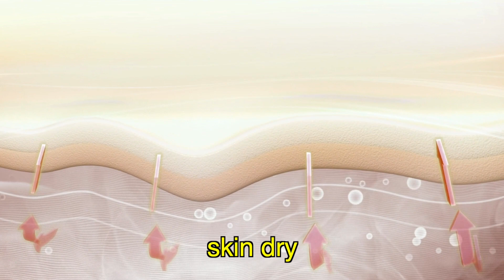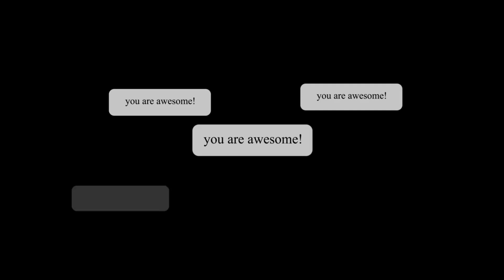फटी हुई स्किन और एड़ीयों के दरारों को ठीक करें,सरसों तेल से बनाये त्वचा कोमल और मुलायम I Cracked Heel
Hi Guys!

Holistic health with punita channels main aims to give you simple home remedies for all diseases and cure by natural way of life.
Aaj ke video me hum laye Hain fati adiyo ka ilaj . Ab aap Ghar par hi banaye foot cream aur body dryness lip dryness cracked heels ko karen dur bahot hi asani se aap Ghar par hi aap iss video ki dekhiye homemade cream banane ka sabse asan tarika  Good Luck!

TOPICS:
फटी हुई स्किन और एड़ीयों के दरारों को ठीक करें सरसों तेल से बनाये त्वचा कोमल और मुलायम ,
Cracked Heel,
kya aap bhi fati adiyo se pareshan hain
ab 1 hi raat mein payein fati adiyo se chutkara
Home made cream
Home remedies for cracking heel problem
holistic health with punita
punita jha
punita jha ki video
dry lips ka ilaj
dry skin ka ilaj
dry skin home remedies
haath paaon ke dryness ka desi ilaj
fati ariyo ka ilaj
cracked heel remedies
home remedies for cracked heels
cracked heel treatment
fati adiyo ka gharelu ilaj
home made remedies
home made cream
adiyo ke cream banane ka trick jaroor dekhiye
home remedies for feet
easy home remedies
how to protect feet
feet solution
fati adi ka ilaj
fati adi ka ilaj at home
fati adi ka ilaj ayurveda
fati adi ka ilaj ayurvedic dawai
fati adi ka ilaj ayurvedic medicine
fati adi ka ilaj bataen
fati adi ka ilaj gharelu upay
fati adi ka ilaj hai kya
fati adi ka ilaj kaise karen
fati adi ka ilaj natural
fati adi ka ilaj nuskha
fati adi ka ilaj treatment
home remedies for foot crack
fati adi aur dry skin ka gharelu ilaj at home
fati adi aur dry skin ka gharelu ilaj aur upay
fati adi aur dry skin ka gharelu ilaj bataen
fati adi aur dry skin ka gharelu ilaj ghar per
fati adi aur dry skin ka gharelu ilaj hindi mein
fati adi aur dry skin ka gharelu ilaj ilaj
fati adi aur dry skin ka gharelu ilaj ilaj kya hai
fati adi aur dry skin ka gharelu ilaj or upay

About Me:
My name is Punita Jha. I am Beauty and Wellness Consultant by profession and an enthusiast at sharing my knowledge with the world. My channel name is Holistic Health With Punita, the name itself says everything. This is where we empower holistic health therefore, I will give you all secrets of living a healthier life (Best of nature & science) and enriching real beauty (No false promises, just simple & honest beauty) with lots of why’s and how’s. Lots of natural recipes for healthy living. We'll also discuss detailed information of different lifestyle diseases and cures through natural home remedies and products. I am always open to your suggestion and reaction. I hope your enjoy and learn something through this channel.